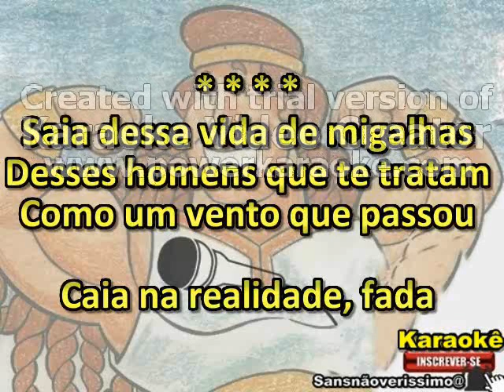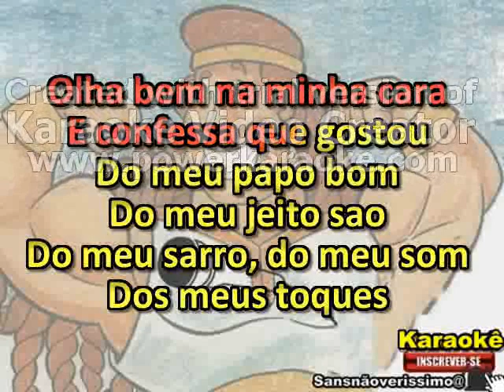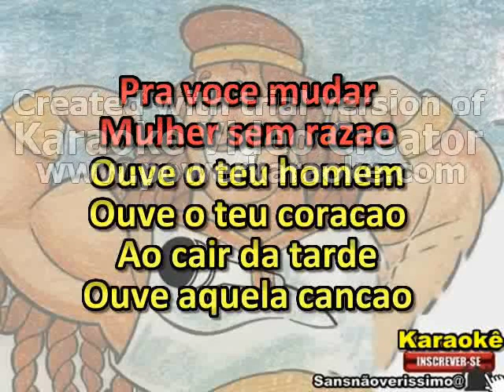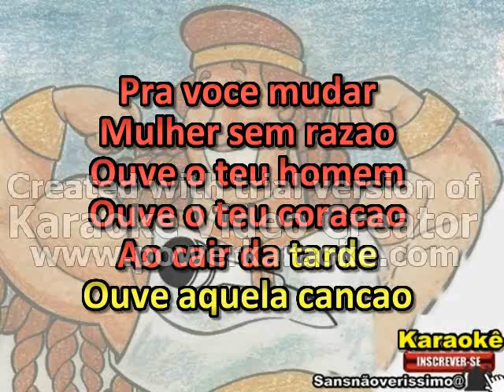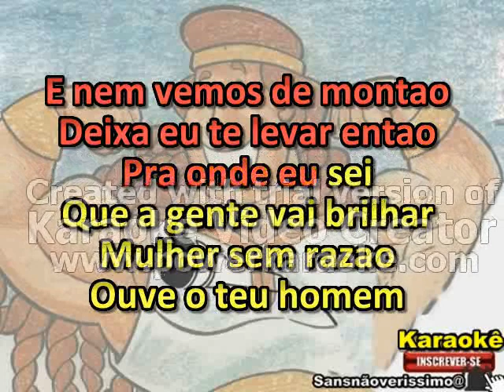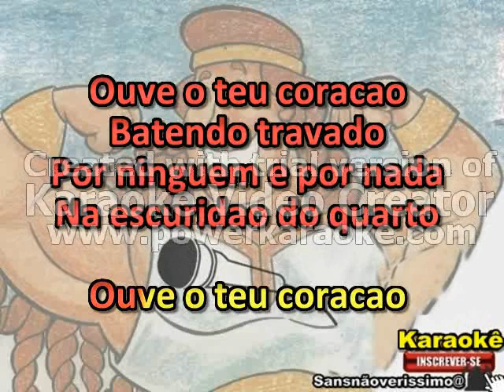Karaokê Adriana Calcanhoto Mulher Sem Razão